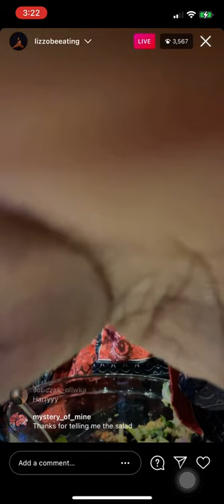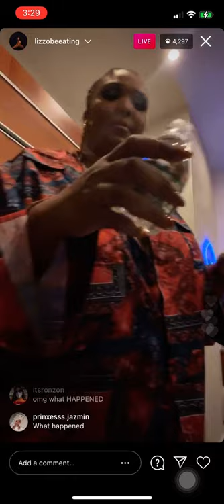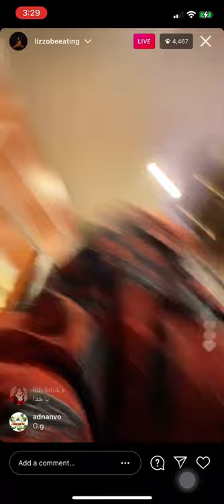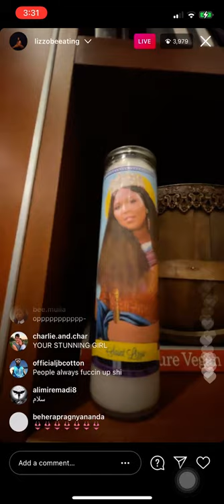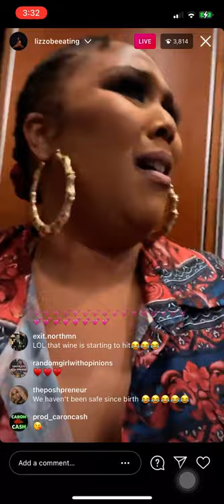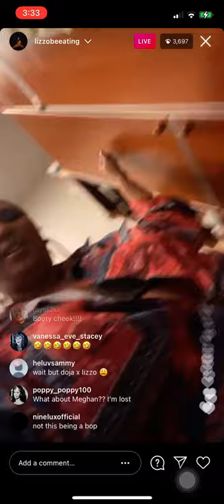LIZZO LIVE (2/22/21)